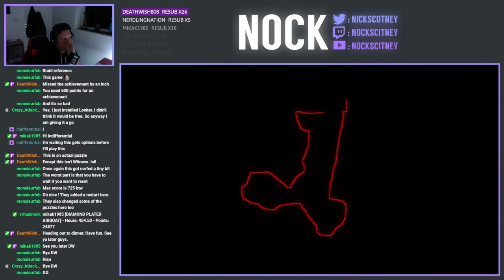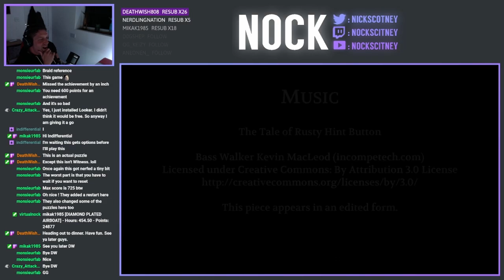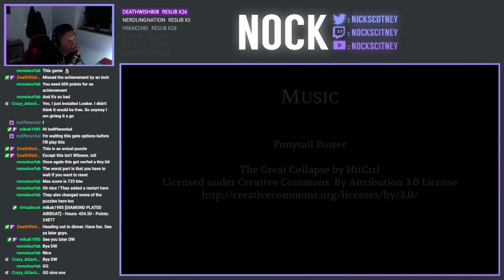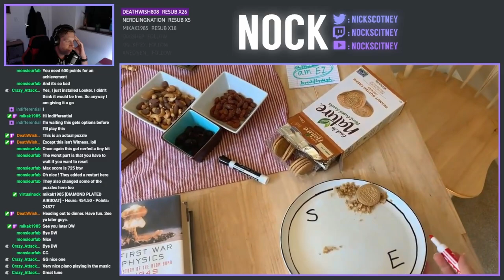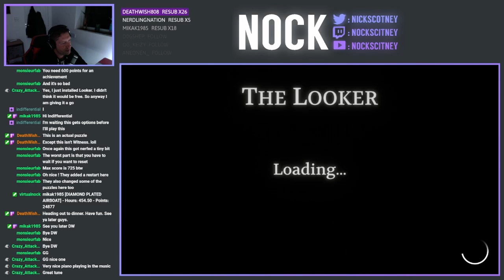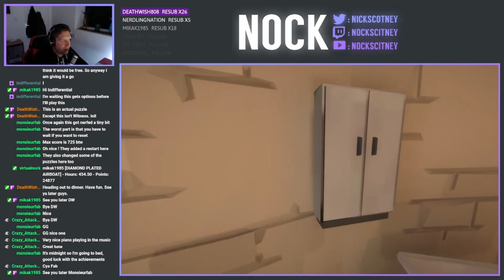The Looker (The Witness Parody) | Part 3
Welcome to my playthrough of The Looker which is a parody game base don the Witness.  It was brought to my attention a few weeks ago by one of my viewers in chat and from what I saw I knew I had to give it a go.  The game itself didn't disappoint and I was laughing most of the way through it.  We played through it in it's entirety in a single stream.